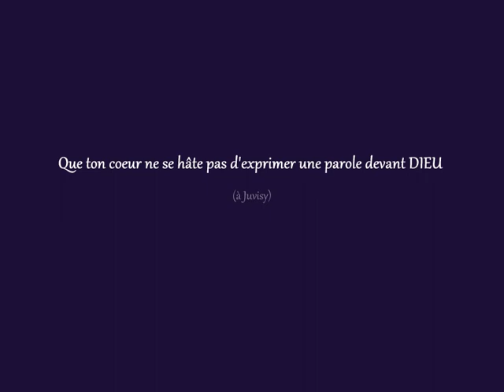Que ton cœur ne se hâte pas d'exprimer une parole devant DIEU (à Juvisy)